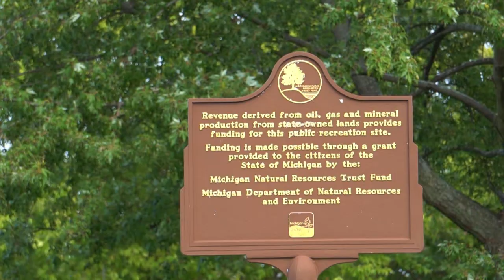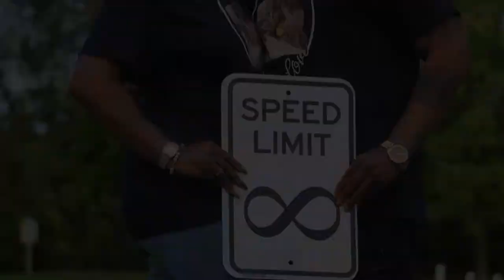"IT'S GOT TO BE DESTINY" SAVE THE DATE 5.20.22